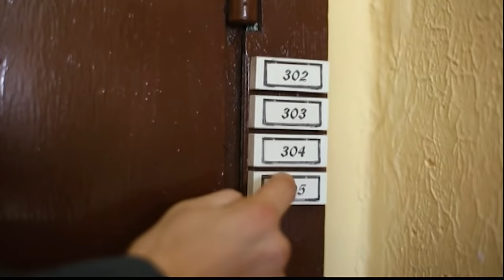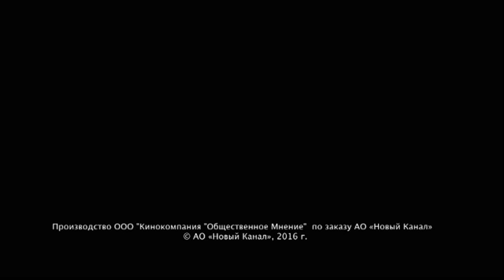Кризисный центр | Серия 1 | Бег от себя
Кризисный центр – их последняя надежда. Сотрудники Центра не только предоставляют пострадавшим временное убежище, но и пытаются решить их проблемы, буквально пропуская каждую ситуацию через себя. Кто-то из обратившихся потом возвращается в семью, а некоторые начинают новую жизнь.